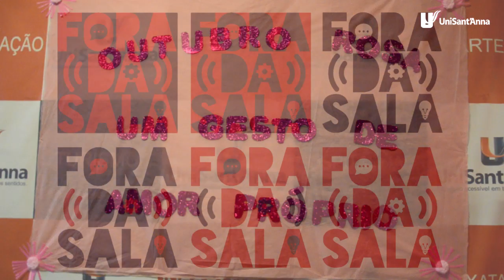PREVENÇÃO: veja como foi o OutubroRosa no UniSantAnna | Fora Da Sala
Saiba como foram planejadas e aplicadas as ações de prevenção de doenças e cuidado da saúde feminina na campanha de Outubro Rosa aqui, no UniSant'Anna.